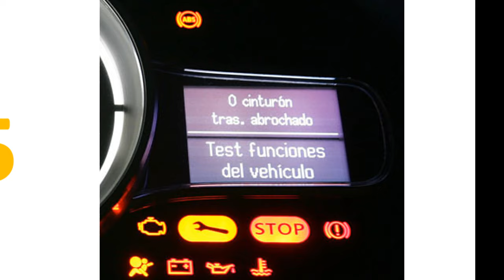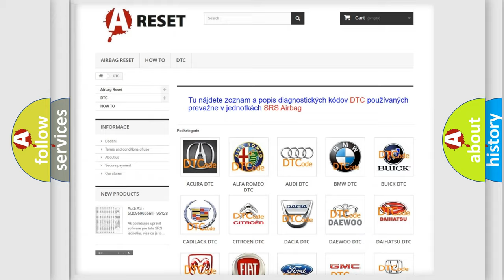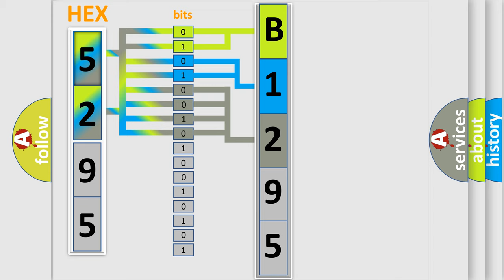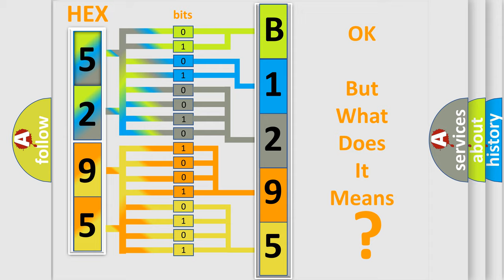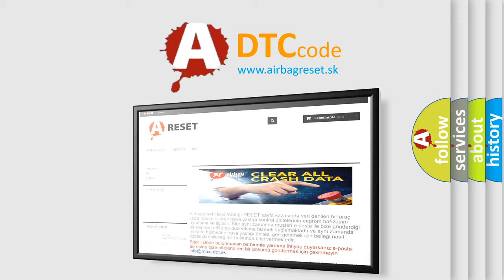DTC Dodge B1295-12 Short Explanation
Contents:
0:21 Basic DTC analysis according to OBD2 protocol standard.
1:48 Insight into programming
2:58 A diagnostically understandable description of the Diagnostic Trouble Code
3:05 Basic error definition

Make
Dodge
Code
B1295 12
Definition
EGR Boost Sensor Solenoid Valve Stuck
Description
Engine running and the PCM detected the EGR Pressure continued to indicate Barometric pressure during the EGR Monitor test after the EGRC solenoid was cycled "on" and "off" during the EGR test
Cause
Air leaks located after the MAF sensor assemblyEGR or BARO sensor is damaged or has failedEGRC solenoid valve is damaged or has failedEGR sensor vacuum hose to EGR Boost solenoid is looseEGR sensor vacuum hose to the intake manifold is loos
Failure Type